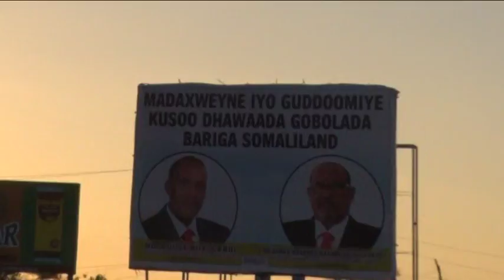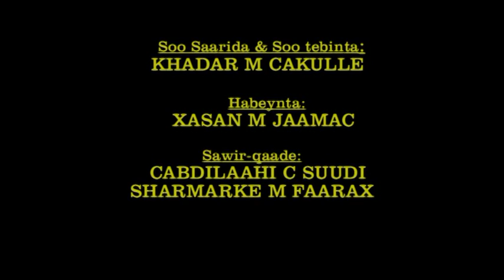SOCDAALKA MADAXWEYNAHA EE AABARAHA GOBOLADA BARI & DAREENKII DADWEYNAHA